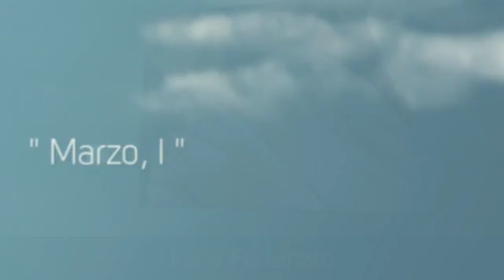TRACCE - Irene Fortunato